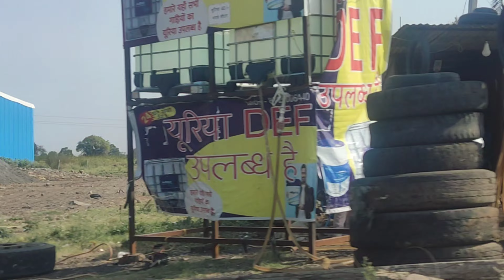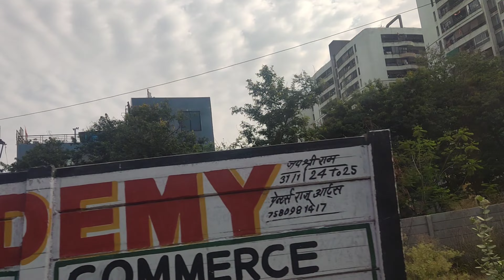4k🚗 मार्ग,यात्रा,कार,पथ,सड़क,सफर,दूर,देश,शहर,मोड़ ,स्तंभ,निकाल,प्रवेश,लेना,काटना,चालू,चलना,प्राप्त.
4k🚗 मार्ग,यात्रा,कार,पथ,सड़क,सफर,दूर,देश,शहर,मोड़ ,स्तंभ,निकाल,प्रवेश,लेना,काटना,चालू,चलना.
A road trip by car :

1. मार्ग (Mārg) - Road
2. यात्रा (Yātrā) - Trip
3. कार (Kār) - Car
4. पथ (Path) - Route
5. सड़क (Sadak) - Highway
6. सफर (Safar) - Journey
7. दूर (Dūr) - Far
8. देश (Des) - Country
9. शहर (Shahar) - City
10. रास्ते (Rāste) - Roads
11. सिधा (Siddhā) - Straight
12. मोड़ (Moṛ) - Turn
13. स्तंभ (Stambh) - Stop
14. निकाल (Nikāl) - Exit
15. प्रवेश (Pravesh) - Entry
16. लेना (Lenā) - Take
17. काटना (Kāṭnā) - Cut
18. चालू (Cālū) - On
19. चलना (Chalnā) - Go
20. प्राप्त (Prāpt) - Reach
21. स्थान (Sthān) - Place
22. समय (Samay) - Time
23. तिथि (Tithi) - Date
24. दिन (Din) - Day
25. रात्रि (Rātri) - Night
26. मौसम (Māusam) - Weather
27. हawa (Hāwā) - Wind
28. सूरज (Sūraj) - Sun
29. चंद्रमा (Candrāmā) - Moon
30. न्यारा (Nyārā) - View
31. किनारा (Kinārā) - Border
32. नदी (Nadī) - River
33. समुद्र (Samudra) - Sea
34. पर्वत (Parvata) - Mountain
35. पहाड़ (Pahāṛ) - Hill
36. सड़क के परे (Sadak ke pare) - Off-road
37. जंगल (Jangal) - Forest
38. जंगल में सड़क (Jangal mein sadak) - Forest road
39. ट्रक को पार करना (Ṭrakk ko pār kar-nā) - Cross a truck
40. सुरक्षित यात्रा (Surakṣita yātrā) - Safe trip